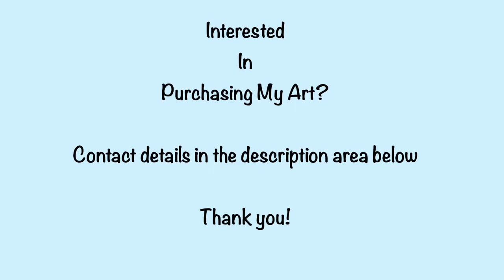#78 Painting over a Fluid Pour to enhance and add detail. I sing too! Do you know the song?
I was so upset when I thought I was recording, only to find I was not! I managed to get some video and I present to you now.  This painting was a two part process where I create a fluid pour.  Let it dry, then enhance it to add detail and more interest.  I love the whole process.
I love to sing too.  Do you know the song?

Painting over a fluid pour to enhance and add detail. I sing too! Do you know the song?

Soraya Silvestri Artist-Amazing Abstracts Promote Your Art!
Any medium is accepted, and you can promote your art, your YouTube channel, or Instagram. etc...

Check me out at:

Santini Gallery
422 1/2 Preston St.

00:00 Banner
00:07 Intro
00:42 Singing
01:38 Painting
05:21 Outro
06:00 Link to playlist
06:06 Contact Details
06:17 Social Media contact details